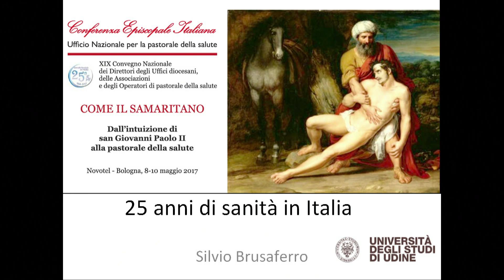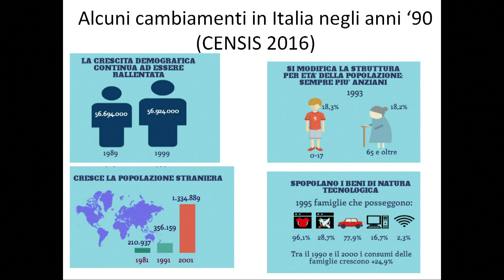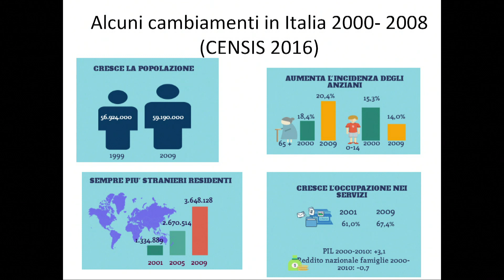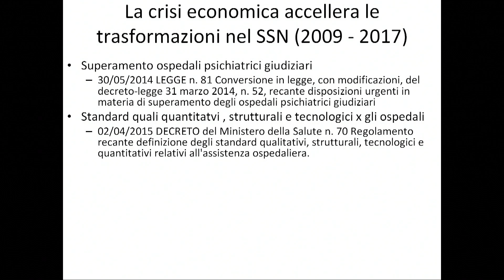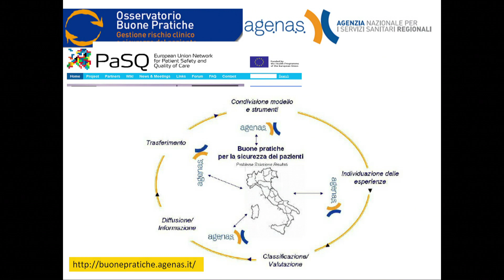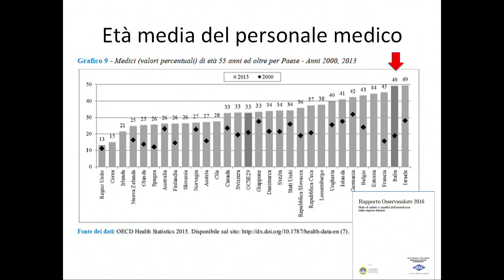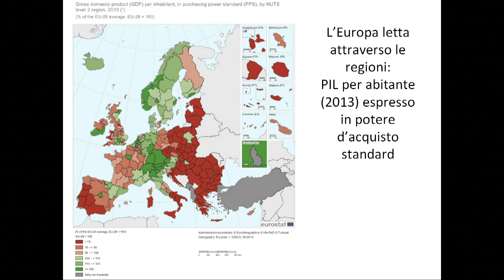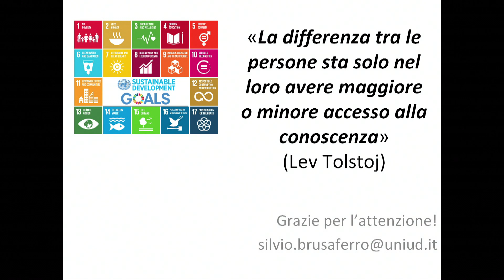I Sessione: Chi è il mio prossimo? - S. Brusaferro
XIX Convegno Nazionale di pastorale della salute, Bologna 8-10 maggio 2017

25 anni di sanità in Italia
Relatore: Prof. Silvio Brusaferro, ordinario di igiene generale e applicata all'Università degli studi di Udine